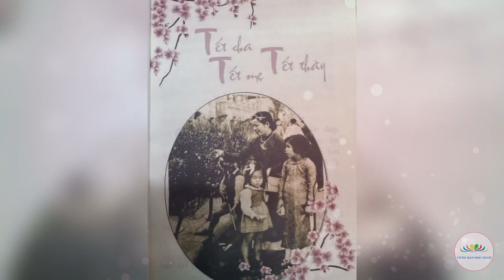Sống trong nỗi nhớ | Nguyễn Quốc Hùng | Tết cha, tết mẹ, tết thầy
Tác phẩm: Sống trong nỗi nhớ
Tác giả: Nguyễn Quốc Hùng
Người đọc: Nguyễn Thu Hà
Thực hiện: Cùng Bạn Đọc Sách
Tết cha, tết mẹ, tết thầy